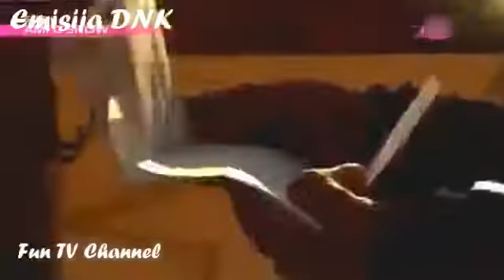EMISIJA DNK 1 MART 2017 CELA CMISIJA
Emisija DNK 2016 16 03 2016 TV Pink Cela Emisija. Emisija DNK 27 Januar 2016 Cela Emisija. Emisija DNK 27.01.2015 Cela Emisija. Emisija DNK 14 Januar .

EMISIJA DNK 29 MART 2017 CELA EMISIJA. Dobrodosli na Oficijalni kanal Nikad nije kasno Ovaj Kanal, kao i svi postavljeni video i audio zapisi na kanalu su .